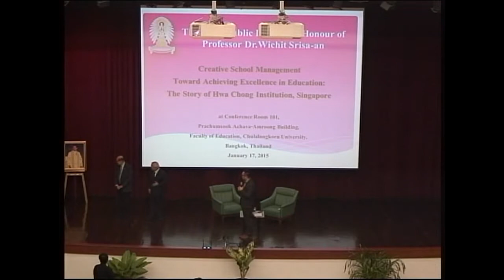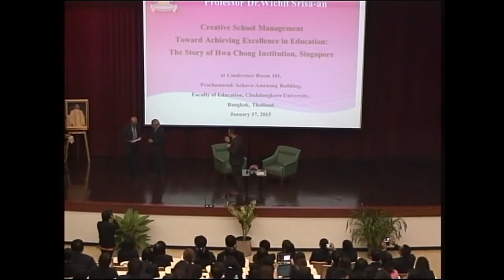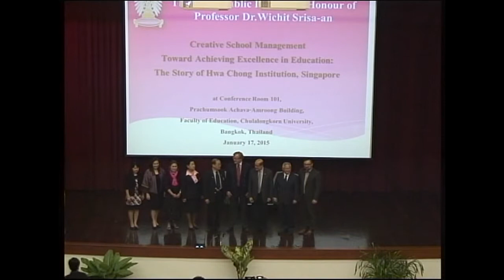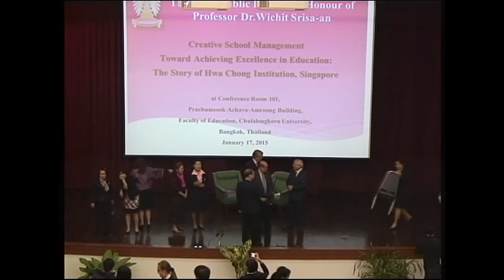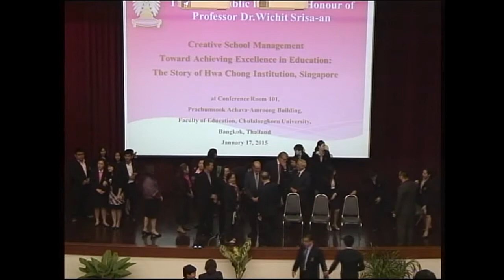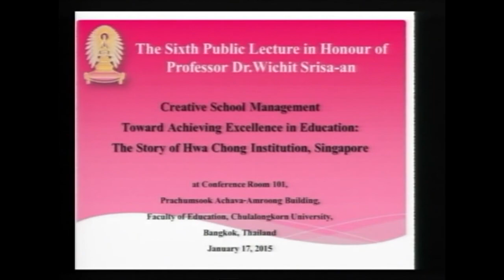Wichit6 4of4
ปาฐกถาศาสตราจารย์ ดร.วิจิตร ศรีสอ้าน ครั้งที่ 6 ปีพุทธศักราช 2558 เรื่อง Creative School Management Toward Achieving Excellence in Education: The Story of Hwa Chong Institution, Singapore โดย Dr.Hon Chiew Weng วันเสาร์ที่ 17 มกราคม 2558 เวลา 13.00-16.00 น. ณ คณะครุศาสตร์ จุฬาลงกรณ์มหาวิทยาลัย